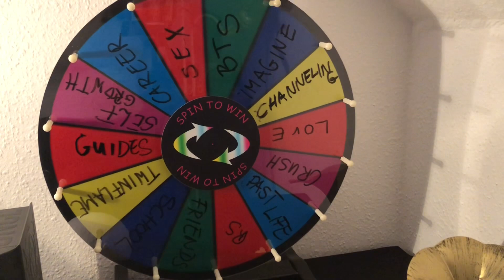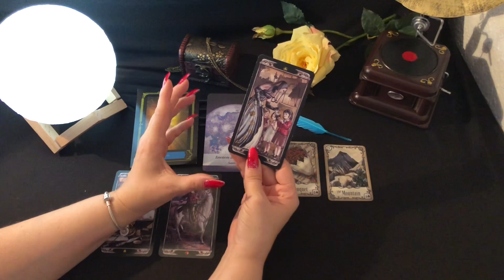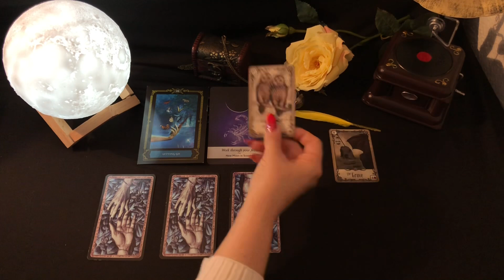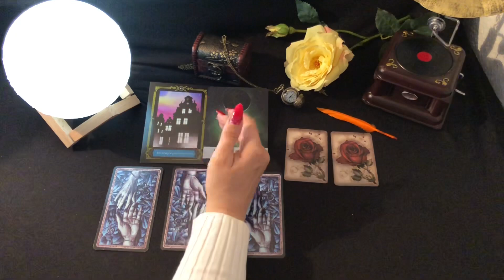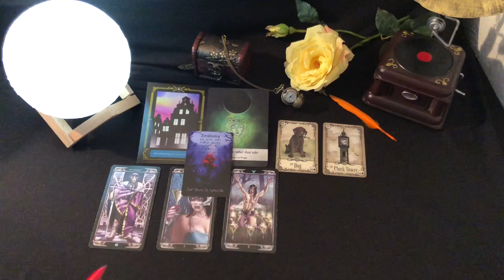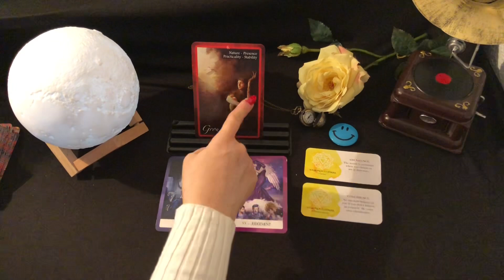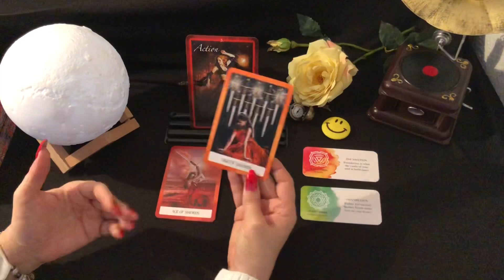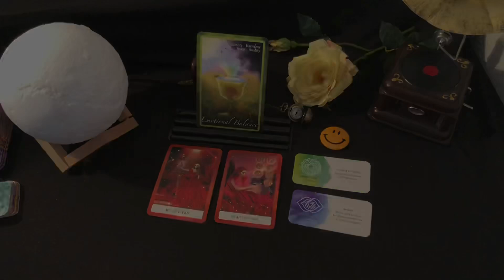PICK A CARD: THE WHEEL 2🎰INTERACTIVE READING💫TWINFLAME VS. SELF GROWTH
ALWAYS VOTE WITHIN 24 HOURS OF THE READING

Time Stamps:

Spinning the Wheel: 0:00

TWINFLAME READING
CHOOSE THE PILE: 3:25
Blue: 5:23
Yellow: 17:30
Orange: 29:09

SELF GROWTH READING
CHOOSE THE PILE: 42:10
Blue: 44:40
Yellow: 55:22
Orange: 1:03:30

This is the link to my wishlist
For everyone who buys a deck for our channel I will do a personal reading for everyone who buys a deck as a thank you💜

tarotsmeraldo_bts

Decks used in this reading:
Chakra cards
Ludy Lescot Tarot
Under Roses Lenormand
Wisdom of the House of the Night
Moonology Oracle
Sacred Rose Oracle